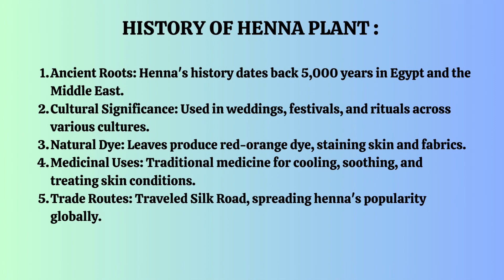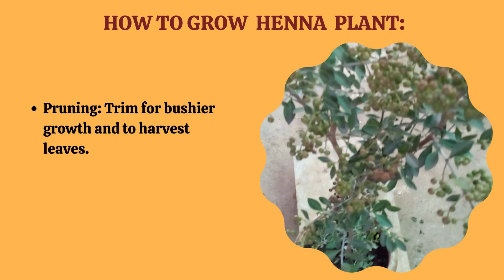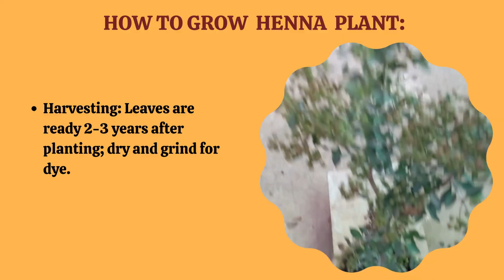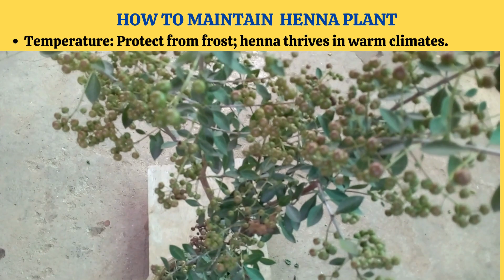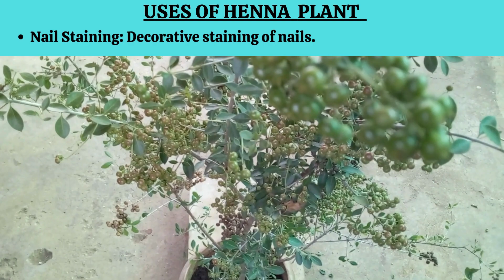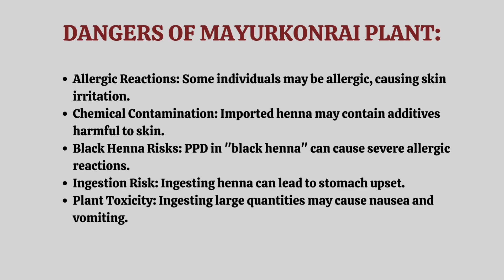Want To Grow Easily At Home Henna | Marudhani | Lawsonia Inermis Plant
Welcome to MG Naturals.
This Video is about Want To Grow Easily At Home  Henna | Marudhani  | Lawsonia Inermis Plant.It shows advantages of all the plants with its salient features.